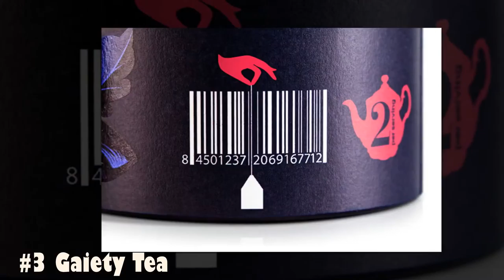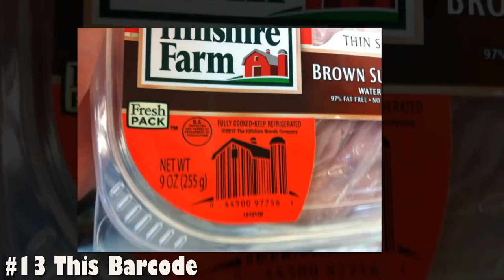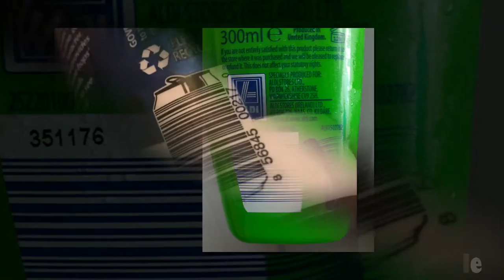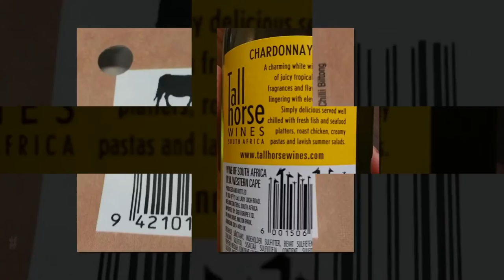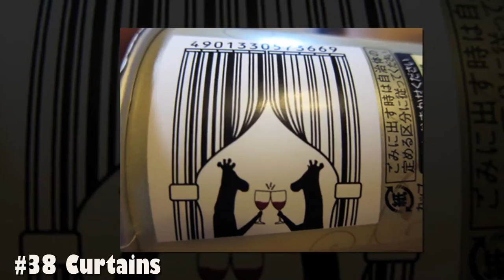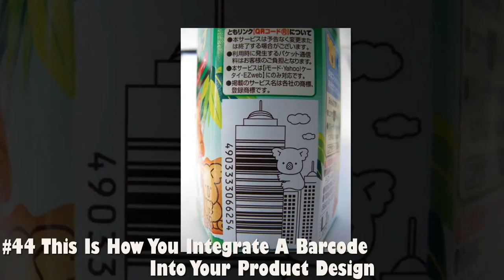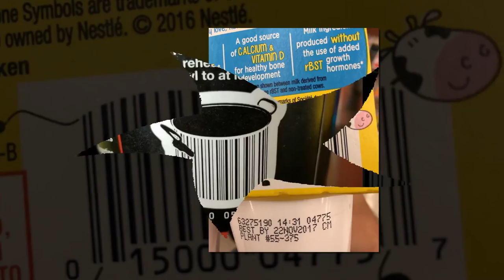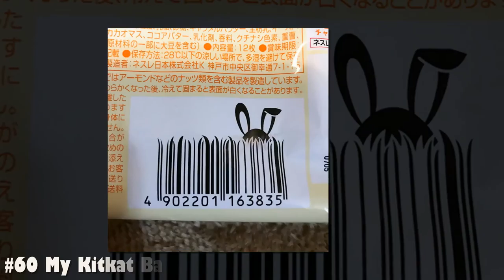1​0+ Of The Most Genius Barcode Designs Ever